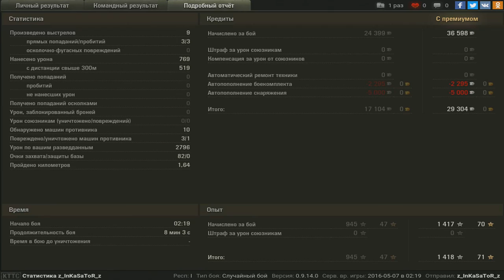M18 Hellcat, Малиновка, Стандартный бой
Игрок: z_InKaSaToR_z [SUP-A]